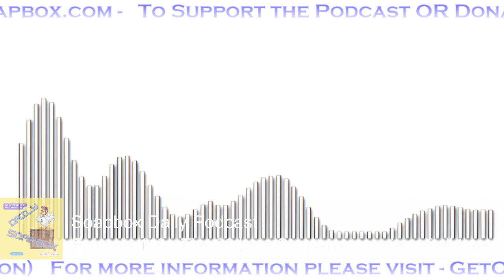Episode 110 - The 30 best Christmas movies of all time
This time of year always brings with it a feel-good movie or three. As families brave the snowy temps and the queues both online and at shopping malls for gifts and stocking stuffers, there’s nothing better than taking a break in the warm glow of the silver screen (or your TV). Well, that, and some popcorn. Lots of popcorn. This holiday season, Tom Hanks, Hugh Grant, and Santa Claus himself are on hand to make sure your yuletide is the best it can be. Here are 30 must-see films you should add to your Christmas watchlist.

This is our topic for todays episode. Please share your views on our Twitter

Like always this is will be the VERY best variety topic excellence you expect from us. These are our opinions and thoughts which all MAY not agree with. Please feel free to 'change the channel' if you don't like what you hear. Our goal is to make the world a better place for everyone and not serve a small minority. Thoughts, comments and constructive contributions welcomed but NOT hate or negative. Please be respectful to our host and guests.

We also have a weekly long format Podcast called 'Get Off My Soapbox' which airs every Wednesday evening (usually posted before 11 PM EDT).

More information can be found on that podcast and this new SOAPBOX DAILY podcast

Join us here each weekday morning (NYC time) from Monday to Friday for a quick bit of laughs and chaos. Just a little something to KICK START your day FOR FREE which can be found on your favorite podcast source. Looking forward to starting each morning with you with a little SOAPBOX DAILY.

We would love to hear/read your Feedback on our Episodes and Podcasts.